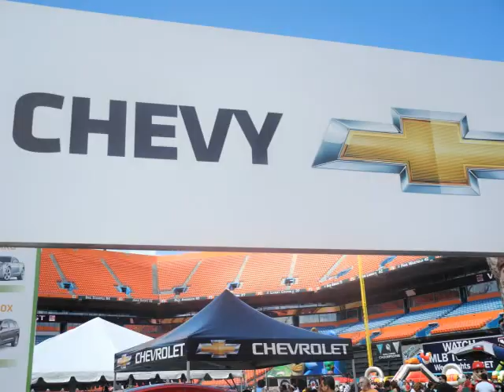City Nights TV @ The Marlins Fan Fest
City Nights TV covered the Marlins Fan fest hosted by the Miss Runway Winners 2010. This event was held at Sunlife Stadium in Miami Gardens, Fl.